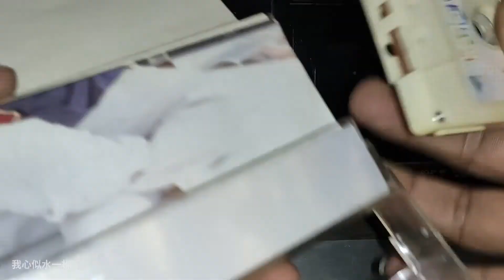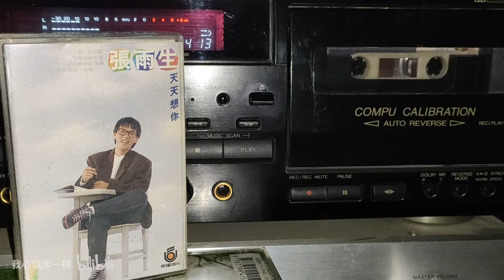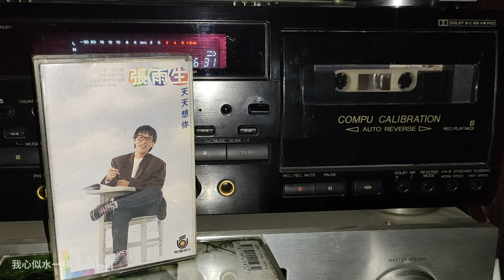张雨生 口是心非 口是心非 专辑 台湾丰华唱片原版磁带试听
JVC卡座播放，家里老5.1功放放音，手机录制